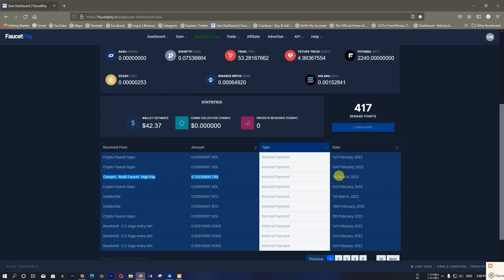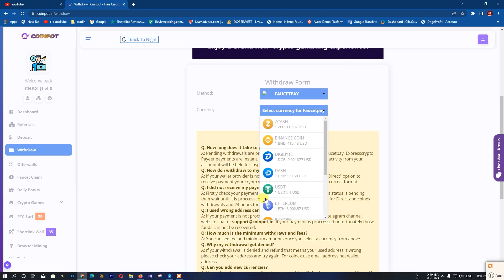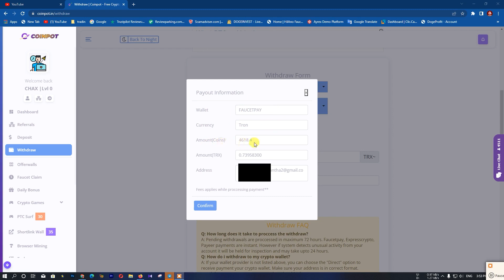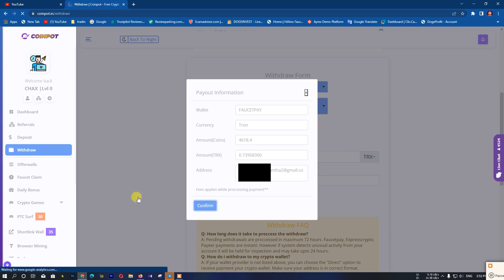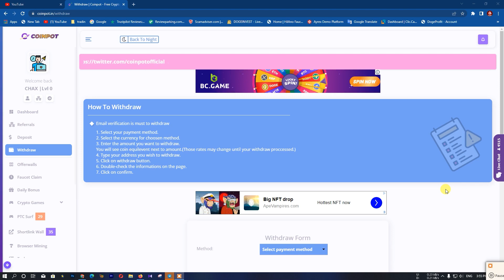කිව්වා වගේම දවස ගානේ සල්ලි ගන්න පුලුවන් / Live withdrawal / make money / coinpot / free money